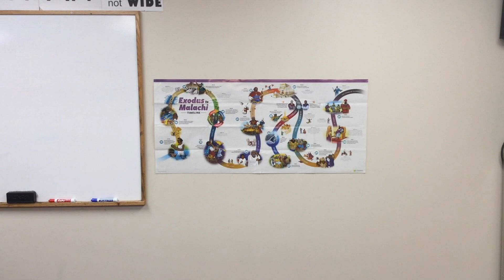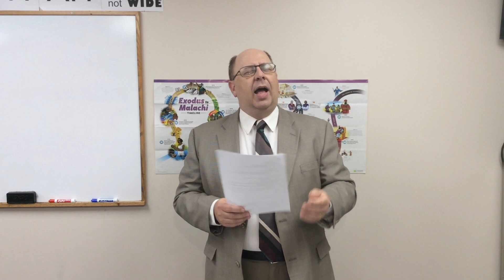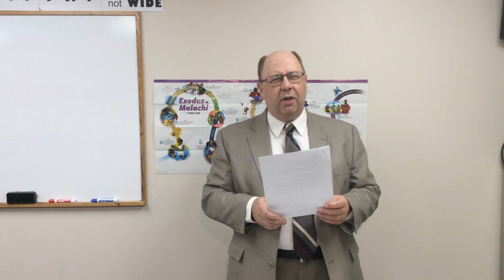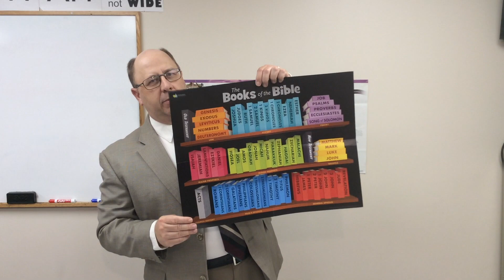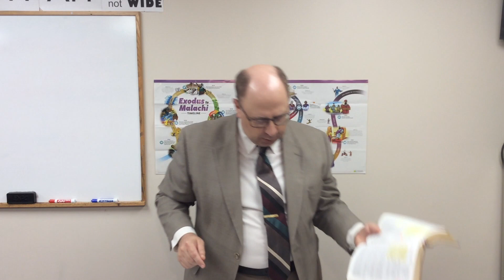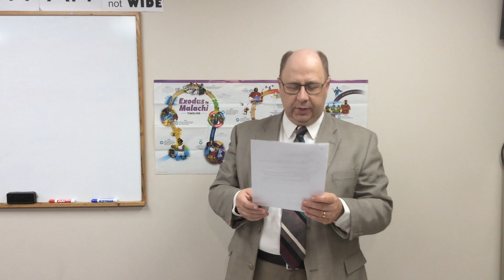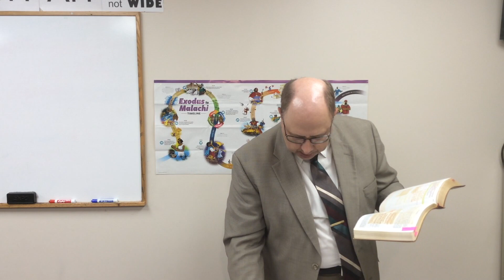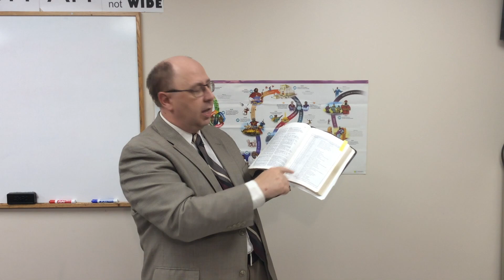Kid's Church for Older Children (June 20)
Kid's Class for children in 2nd - 6th grade